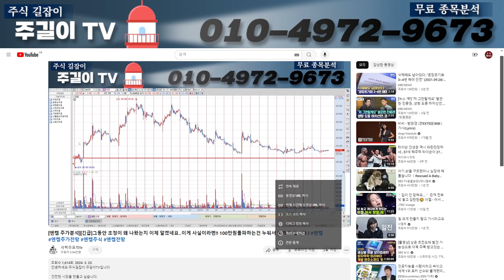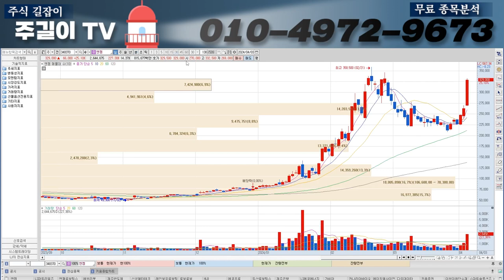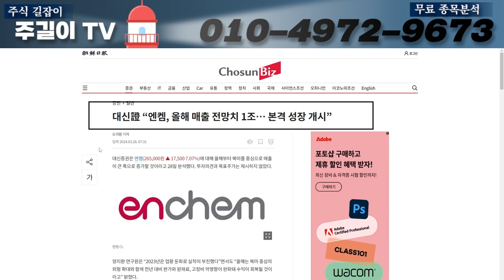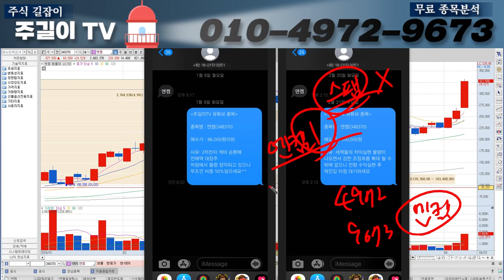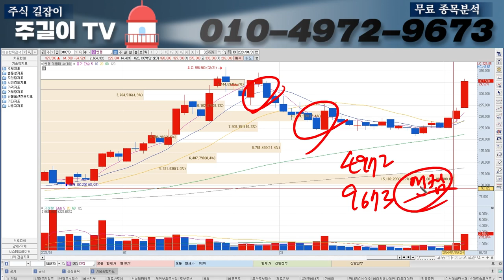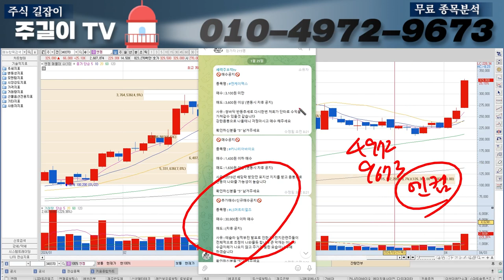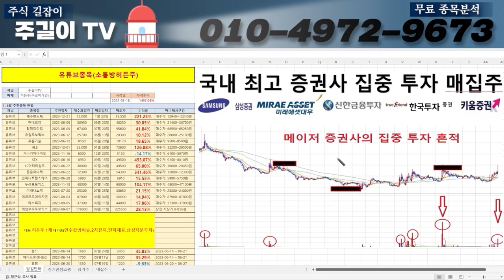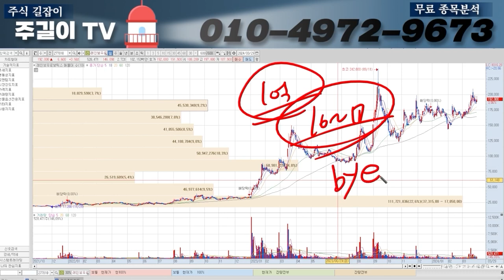[엔켐 주가분석]오늘 급등이 나온이유,세력들의 의도, 그리고 충격적인 매도가까지 전부 공개합니다."여기에서" 전량매도하세요!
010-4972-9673 으로 '엔켐'  문자 보내주시면

1억만들기 프로젝트도 지금 도전해보세요 100%무료입니다^^

0:00 인트로
0:26 오프닝
14:10 1억투자금만들기 프로젝트&히든주